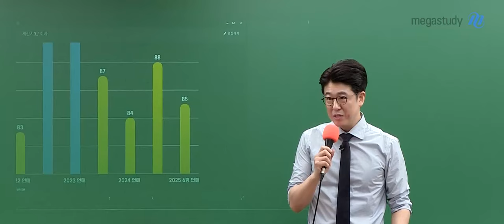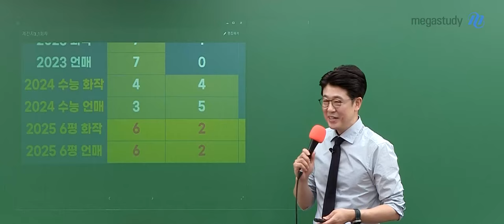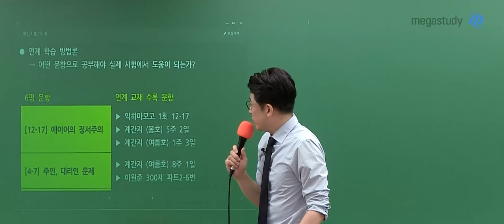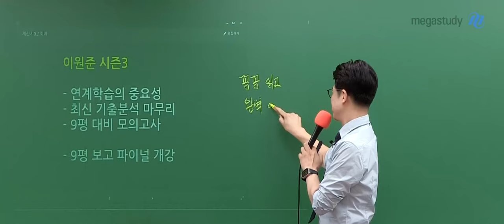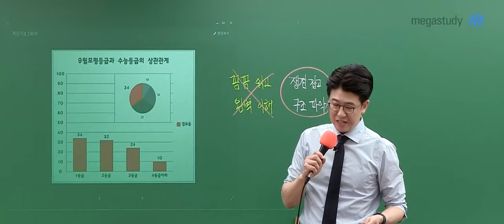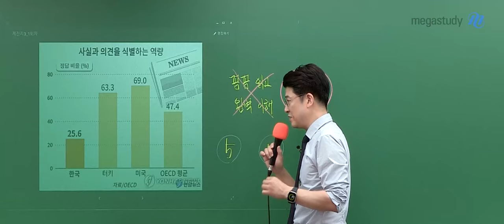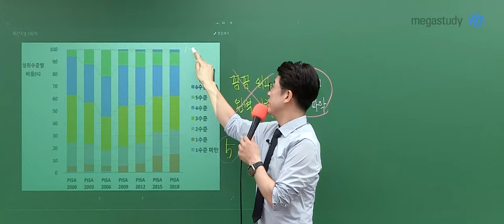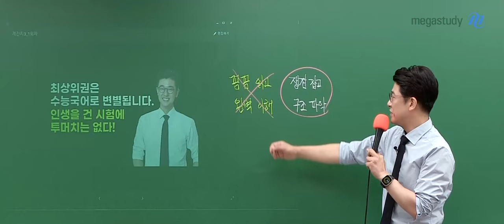[메가스터디] 국어 이원준쌤 - 꼼꼼히 읽고 완벽 이해 vs 쟁점 잡고 구조파악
"수능 국어의 핵심은 꼼꼼하게 읽고 완벽하게 이해하고 기억하는 게 아니라
쟁점을 잡고 구조를 파악해야 합니다."

이원준 선생님의 6월 모평 분석과 함께 앞으로의 수능 국어 학습 방향을 점검해 보세요!